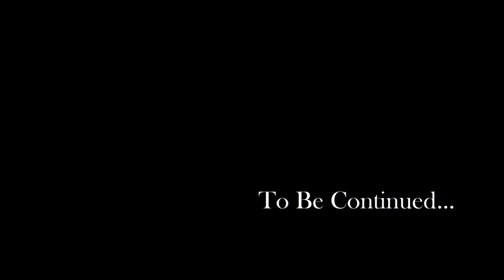Let's Play Enderal #7: I'm being played, I think...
Enderal is a total-overhaul mod for The Elder Scrolls V: Skyrim. That means new world, new perk system, new plot, new races, new everything. From what I gather, it follows up on the total overhaul mod for Oblivion, which was Nehrim. I have played neither; we're going in blind.

You can download Enderal here:
Enderal.com